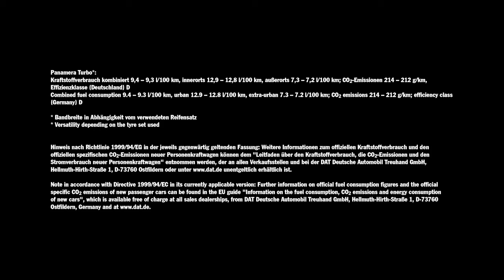2018 Porsche Panamera Turbo - Driving sound